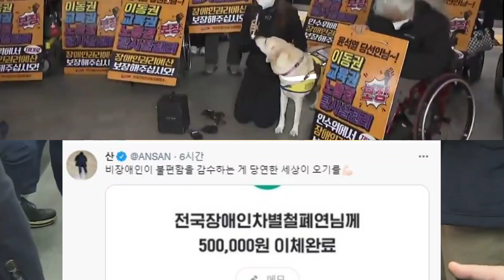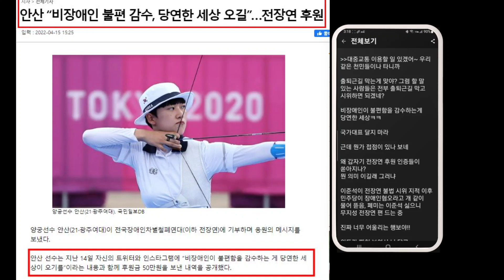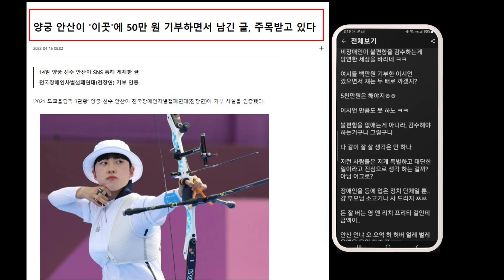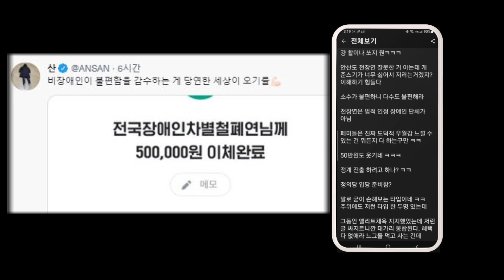"전장연" 기부 양궁 안산, 뜨거운 반응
"비 장애인이 불편 감수하는 세상 오길" 기원, 기부한 양궁 안산 반응